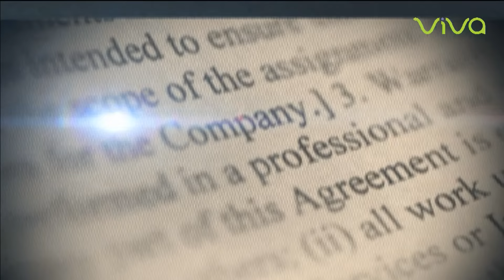Monchy Fadul Situación del PLD Matinal 1/2